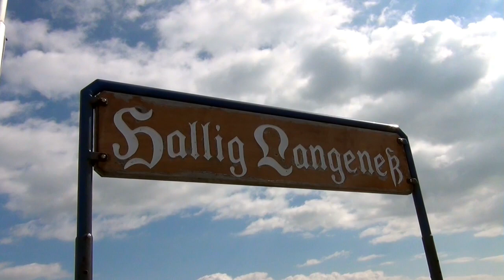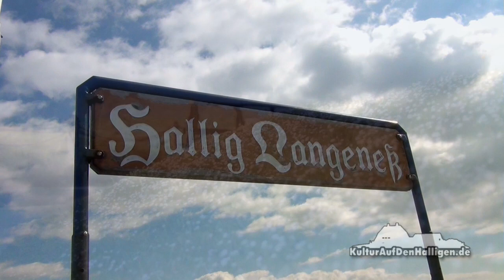Kultur auf den Halligen Trailer 2014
Die KULTTOUR im Norden, inmitten des Weltnaturerbes nordfriesisches Wattenmeer geben sich Stars und Sternchen mit den Gästen die Hand. In einzigartiger Athmosphäre erleben sie Konzerte der ganz besonderen Art. Die Konzerte finden statt auf den Halligen Langeness und Hooge. Neben der Charterfahrt und dem Konzert erhalten sie ein reichhaltiges Grillbuffett. Egal ob Firmenfeier, Männerrunde oder Frauenausflug oder ganz allein...es ist DAS Event für Menschen, die das Besondere erleben wollen.